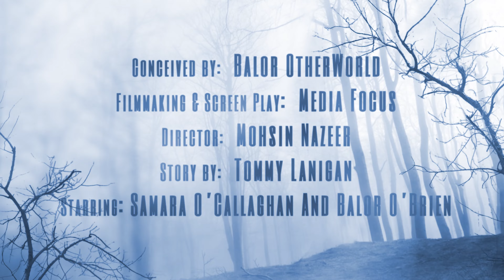Biddy Early: Ireland's Last Witch (Film Trailer)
It's been a long time coming guys, the short documentary film about the life and legacy of Biddy Early. The last woman in Ireland accused of Witchcraft, and Ireland's most famous herbalist, her story continues to capture the imagination of people across the world.

Huge thanks to Media Focus and Samara O'Callaghan for their involvement in the project.